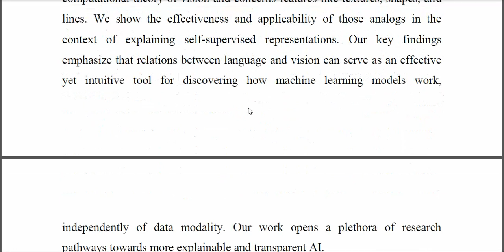Cognitive Framework for Explaining Self Supervised Image Representations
IEEE PROJECTS 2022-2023 TITLE LIST

Python=5500/-
Mininet=7000/-
Dot Net Project =3000/-
Java Project=3000/-

* Complete Source Code
* Complete Documentation
* Complete Presentation Slides
* Flow Diagram
* Database File
* Screenshots
* Execution Procedure
* Video Tutorials
* Supporting Softwares

Support Specialization
* 24/7 Support
* Ticketing System
* Voice Conference
* Video On Demand
* Remote Connectivity
* Document Customization